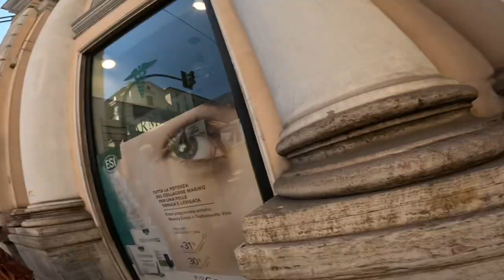Nomad, Legacy, Memes, Change, Virtue, Wealth, Slavery, and Weakness